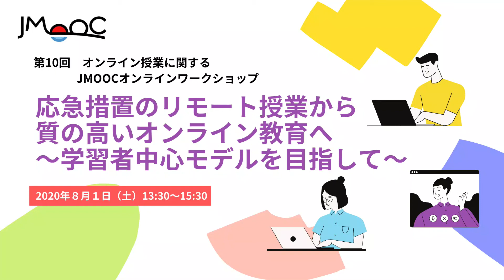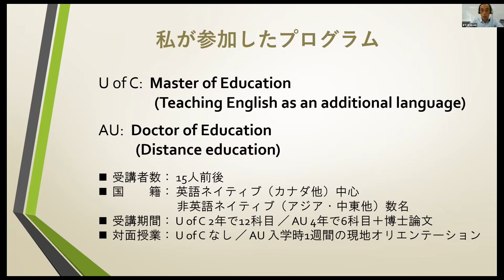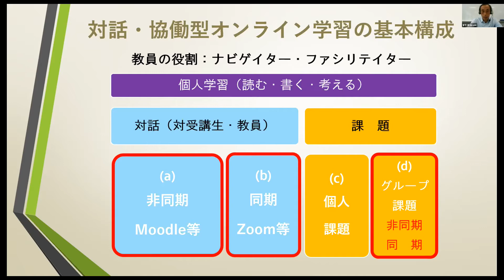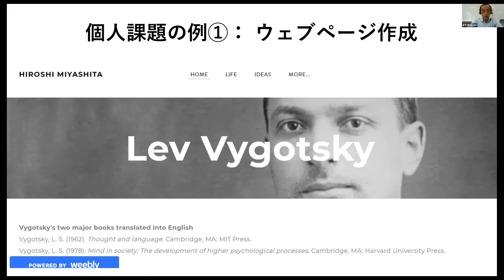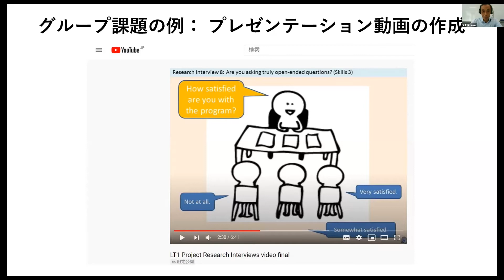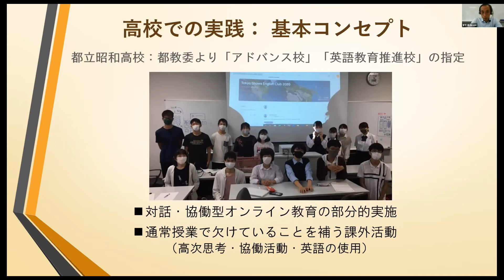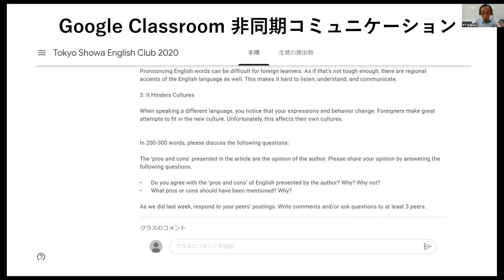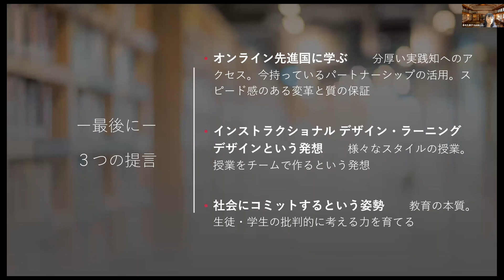対話・協働型のオンライン学習 カナダの大学院での経験と日本の高校での実践 『第10回オンライン授業に関するJMOOC ワークショップ』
ご講演　宮下 洋　東京都立昭和高等学校　主任教諭

第10回オンライン授業に関するJMOOC ワークショップ 『応急措置のリモート授業から質の高いオンライン教育へ～学習者中心モデルを目指して～』